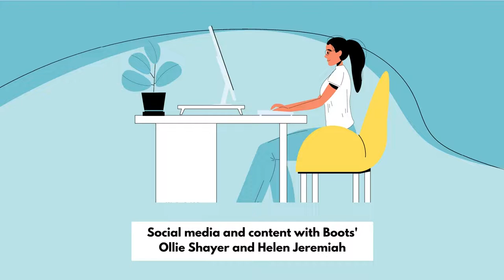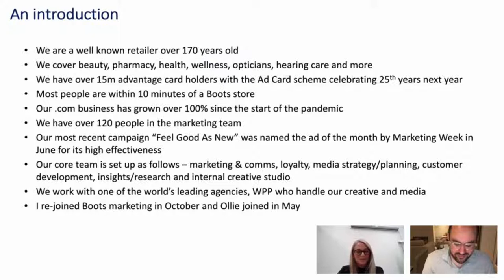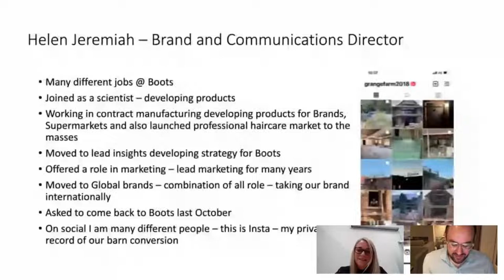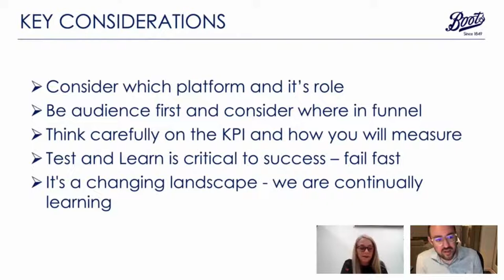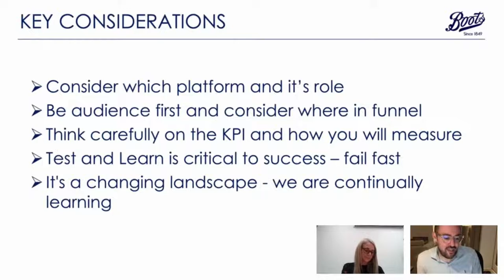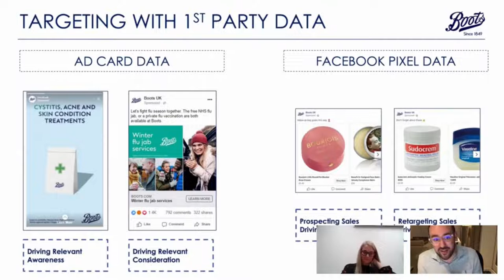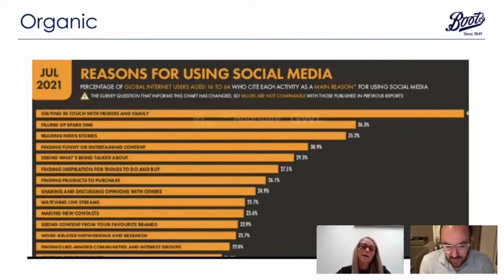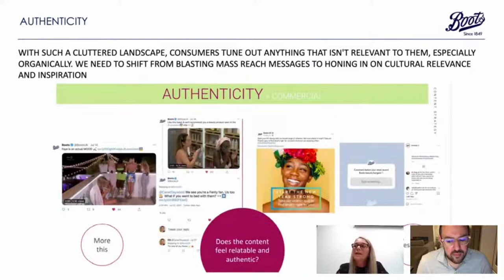CIM Virtual Work Experience - Social media and content with Boots' Ollie Shayer and Helen Jeremiah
CIM launched the Virtual Work Experience with Springpod to help those considering a career in marketing find out more about what marketing is, the skills you need and the various routes available into the industry. In addition to this, aspiring marketers also had the opportunity to add work experience to their CVs, through a series of assignments and webinars presented by marketing professionals on a range of core subjects.

In this video, gain a behind-the-scenes look at what working in social media and creating content involves.

Check out the library of resources available via the CIM content hub, including our day in the life and first marketing role series. Don’t forget to register to receive your Marketing Club newsletter, and visit our get into marketing page now.